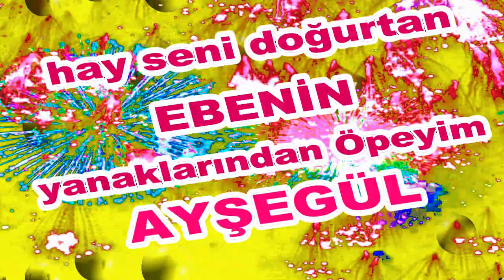Happy birthday Ayşegül,Happy birthday to you Ayşegül,Mutlu Yıllar Ayşegül,